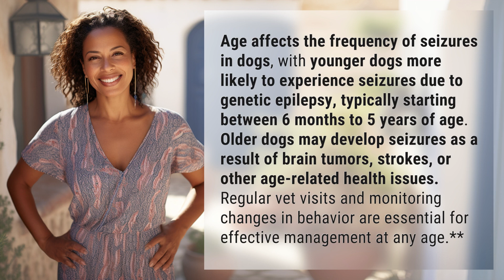How does age affect the frequency of seizures in dogs?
Seizures in Dogs: Age Factors Revealed 👉 Age & Seizures in Dogs 👉 Discover how age influences the frequency of seizures in dogs, with younger dogs prone to genetic epilepsy and older dogs at risk of age-related health issues. Learn how to effectively manage seizures through regular vet visits and behavior monitoring at any age.

Laura S. Harris (2024, May 20.) How does age affect the frequency of seizures in dogs?
    🌐 AskAbout.video